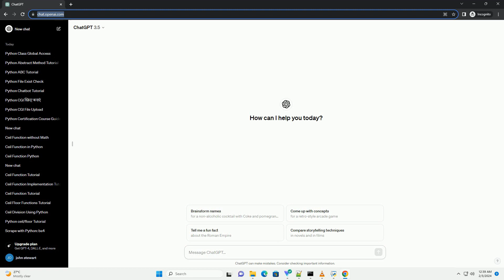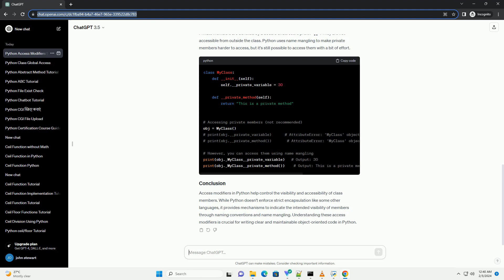python class access modifiers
in python, access modifiers are used to control the visibility and accessibility of class attributes and methods. these modifiers help in implementing encapsulation, which is one of the principles of object-oriented programming (oop). there are three main access modifiers in python:
let's delve into each of these access modifiers with examples:
public members are accessible from outside the class without any restrictions. by default, all members in a python class are public.
protected members are denoted by a single underscore prefix _. though they can still be accessed from outside the class, it's a convention to treat them as non-public. python doesn't enforce strict protection for these members; rather, it relies on the convention to indicate that they are intended for internal use.
private members are denoted by a double underscore prefix __. they are not accessible from outside the class. python uses name mangling to make private members harder to access, but it's still possible to access them with a bit of effort.
access modifiers in python help control the visibility and accessibility of class members. while python doesn't enforce strict encapsulation like some other languages, it provides mechanisms to indicate the intended visibility of members through naming conventions and name mangling. understanding these access modifiers is crucial for writing clear and maintainable object-oriented code in python.

python access dictionary
python access variable outside function
python access last element of list
python access json elements
python access element in list

Related videos on our channel:
python access dictionary
python access dictionary with dot
python access tuple
python access global variable
python access environment variables
python access class variable
python class property
python class attributes
python class definition
python class example
python class constructor
python class decorator
python class inheritance
python classes